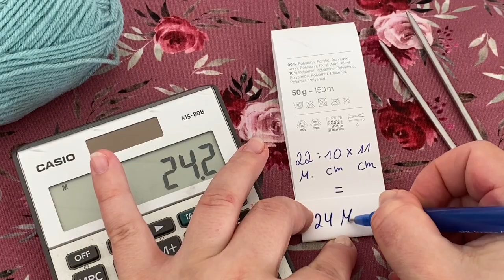Babyboots stricken | Babyschuhe stricken Strickanleitung STRICKEN für Anfänger knitting Babysocks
👉🏻immer Vorschau auf meinem Instagram-Kanal

*Babyschuh Inlay
*Herz Holzknöpfe
* Diamant/Strass Knöpfe
*Babywolle viele Farben zur Auswahl
* Blumen zum ansticken
*Stricknadeln Nr. 4
* Sticknadeln zum breites Nadelöhr
*Häkelnadelset 3,5-6
*Praktische Clips

👉🏻Ich freu mich über einen 👍🏻🥰
DANKE AN ALLE ♥️ DIE ZUSCHAUEN

Alle Produkte die ich zeige kann ich mit gutem Gewissen empfehlen

Da Markenerkennung und Markennennung Werbung.
Es handelt sich um unbezahlte Werbung

Alle Rechte bei kreativ mit Nina